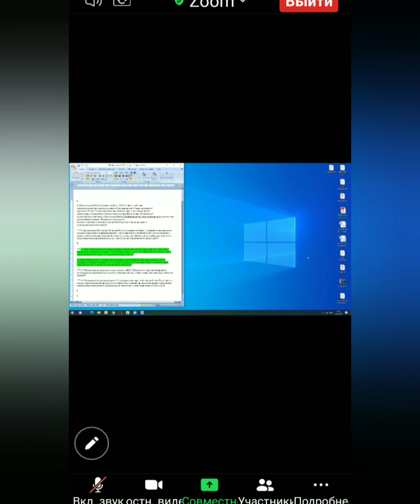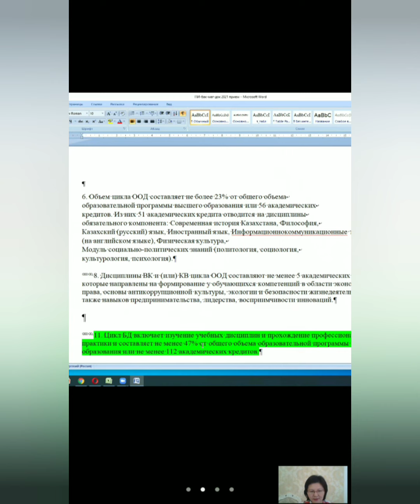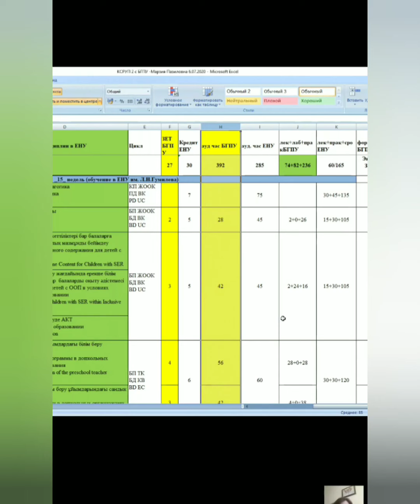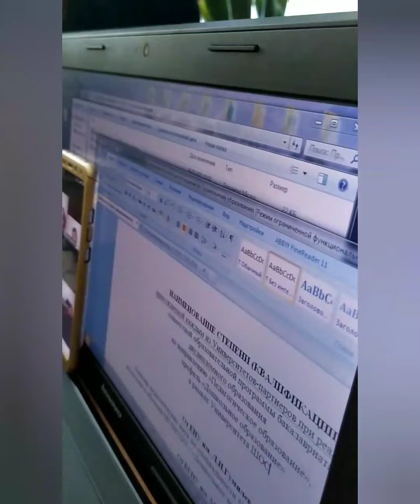академическая мобильность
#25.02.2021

Заведующая каф.ДПиП, к.п.н.,доц.Боронилова И.Г., доц.к.п.н. Шабаева Г.Ф. провели
рабочее совещание по реализации академической мобильности студентов Евразийского национального университета имени Л.Н. Гумилева и кафедры ДПиП ИП Акмуллинского университета по профилю подготовки студентов  "Дошкольное образование" программ академической мобильности и двудипломной совместной образовательной программы